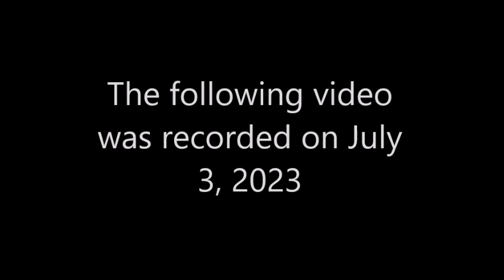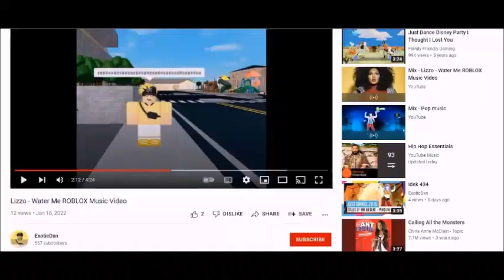The Start Of Schweppes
Schweppes is a beverage brand introduced in 1783 and to this very day the brand is still alive and healthy! How did it become so popular? Watch the video to find out!